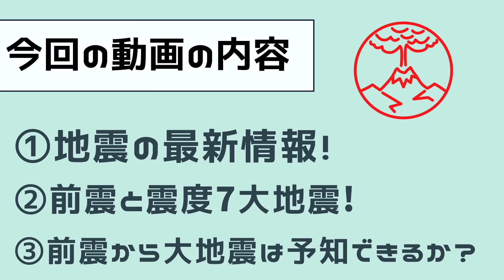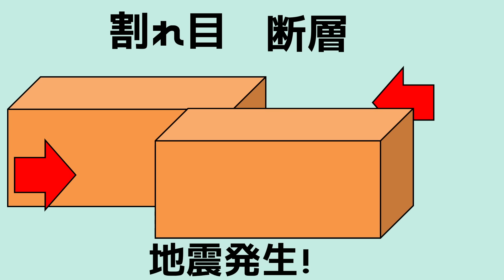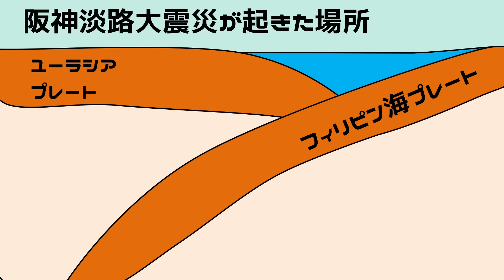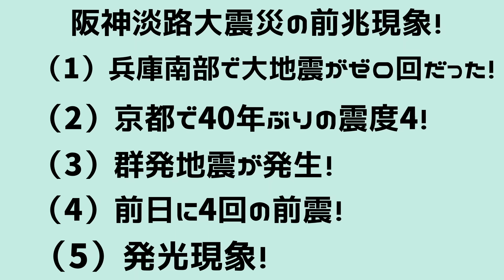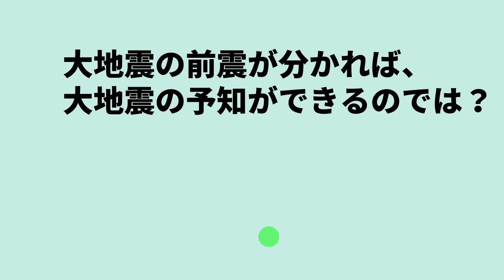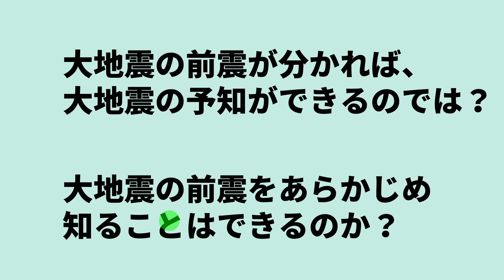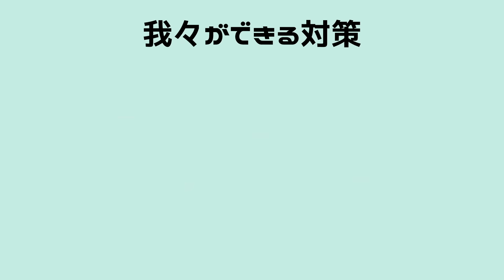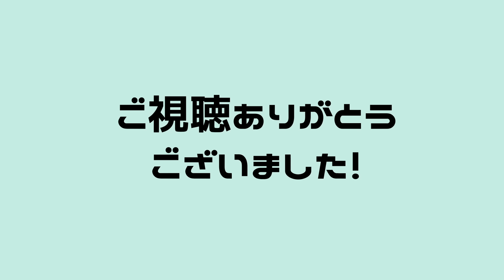【速報！】これは、11時間後に7震度大地震が発生するヤバイ地震です！わかりやすく解説します！